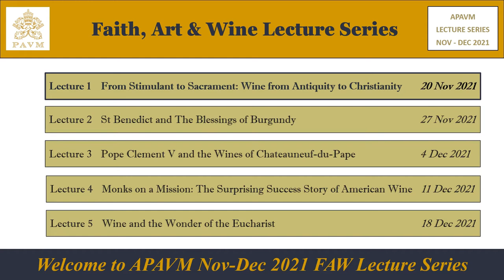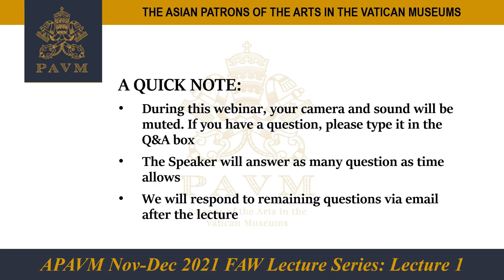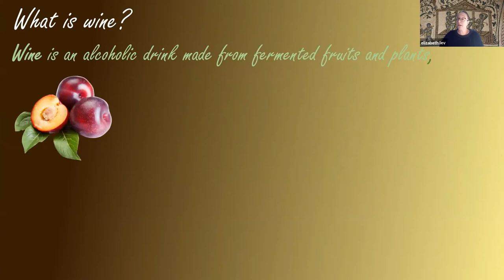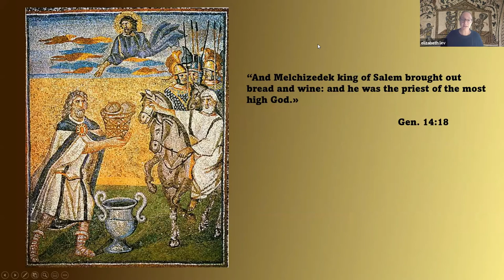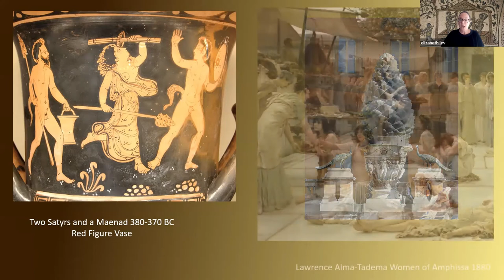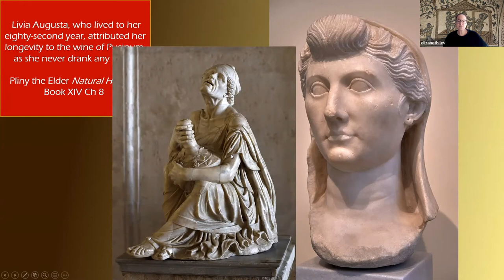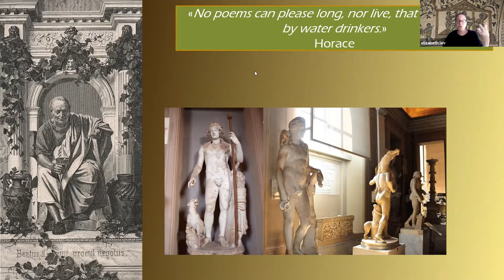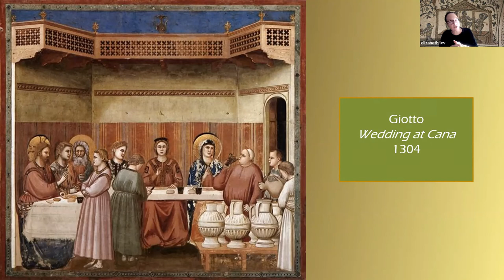APAVM FAW Lecture 1 - “From Stimulant to Sacrament: Wine from Antiquity to Christianity”